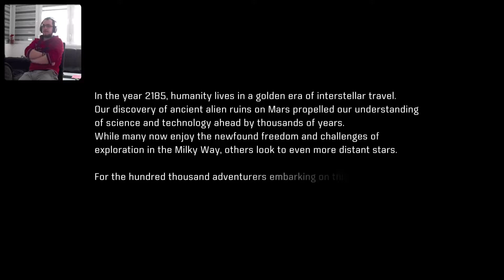New Earth doesn't seem so great | Mass Effect Andromeda | Episode 1